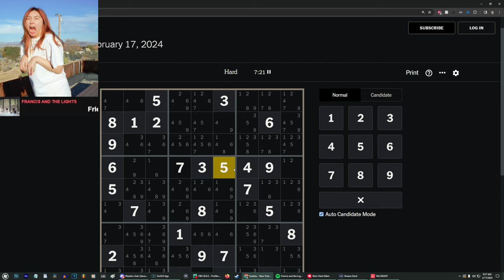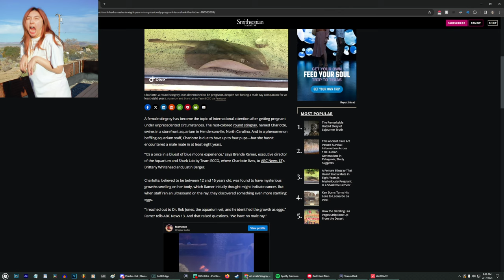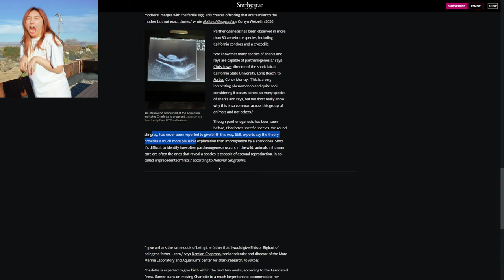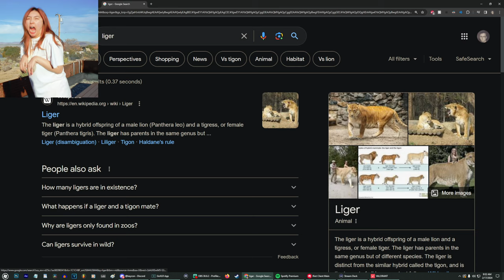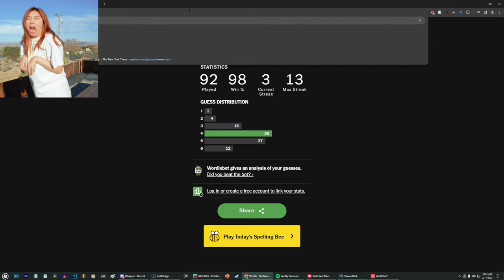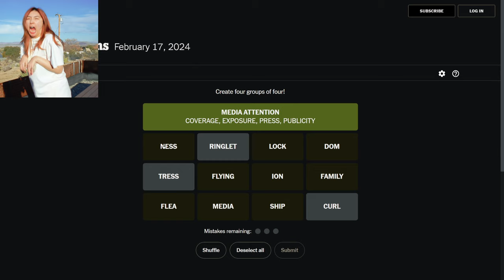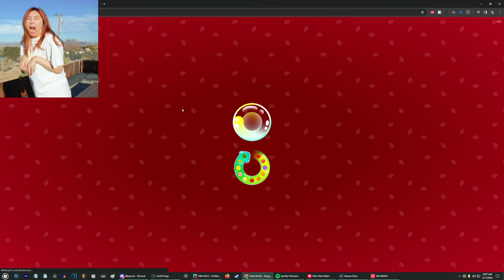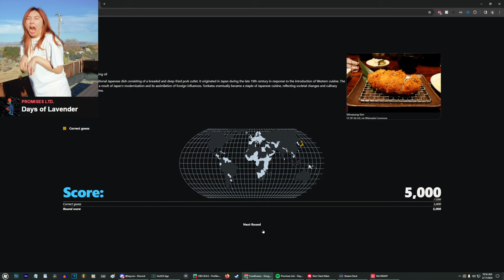[2024/02/17 VOD] complete package valorant player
Steven Suptic Full Twitch Stream VOD From February 17, 2024